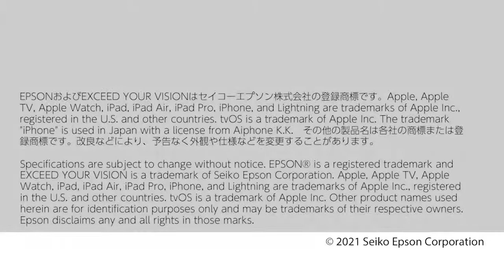EPSON-TM m30II-SL | Solución mPOS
EPSON TM-M30II-SL es la impresora de tickets idónea para pequeños negocios que busquen tener un TPV usando una tablet. Sencillo, con una conectividad excepcional y un diseño muy cuidado